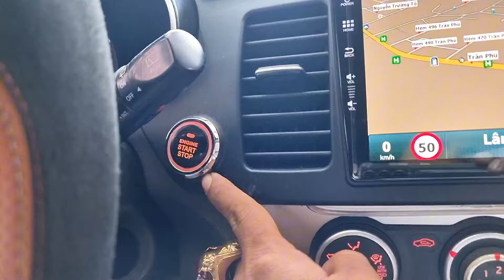( đa bán)kia moning 2015 fun toàn đồ chơi xin ko mua quá phí kính mời 096148726